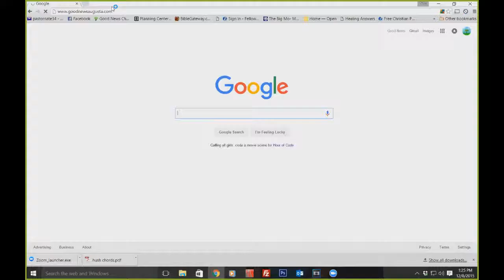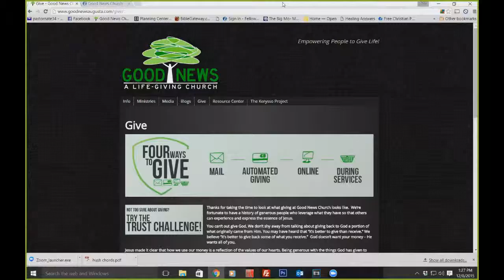Automated Giving Tutorial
Take a look at this walk-through of how to set up your account for recurring gifts to Good News Church.  Thank you for your generosity!